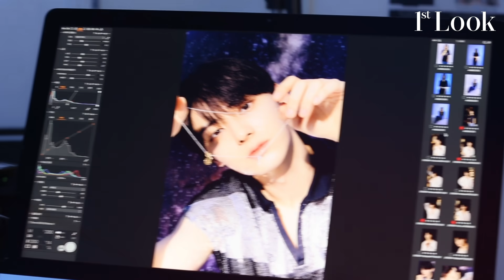[ENG SUB] 황민현(HWANG MIN HYUN) 생일 축하 현장🎉 "우리 같이 소원 빌어요" | 1stLook Behind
쉬지 않고 사랑스러운💕이 구역 비주얼 황제. 황민현의 퍼스트룩 화보 촬영 비하인드 영상을 공개합니다. 스와로브스키 조디악 컬렉션 목걸이와 첫 만남에 뽀뽀까지? 촬영장 분위기 메이커까지 넘보는 욕심꾸러기 황(제)민현의 화보 현장을 만나보세요.

❗해당 영상은 코로나19 2단계 격상 전 촬영했습니다. 본 촬영은 방역 및 마스크 착용 등 안전 수칙을 철저히 준수하며 진행했습니다.

00:36 보정 전 사진 실화...?
00:45 새삼 진지한 모습에 반했습니다
00:49 러브 L.O.Λ.E  심장에 화살💘
00:57 🎉서프라이즈!!!
01:33 "펜던트를 입에 물어볼까요?"
02:37 잠자는 숲속의 황제👑
02:56 "천국이 이렇게 생겼을까요?"
03:56 모니터링 후 민현의 한마디💯
04:43
05:01 (설명 생략합니다)
06:04 비주얼 황제의 마지막 인사

📱 Min Jiyeah 🎥STUDIO Be.